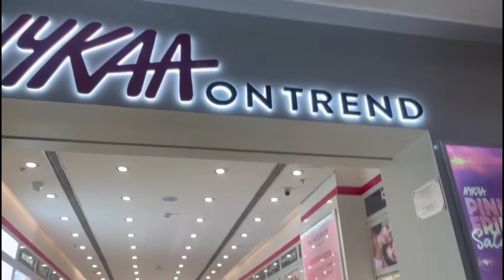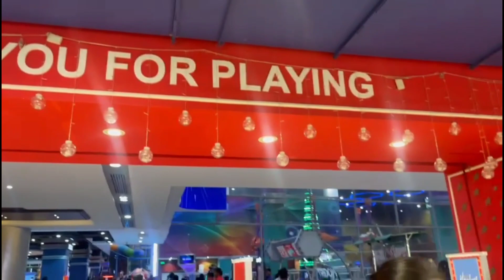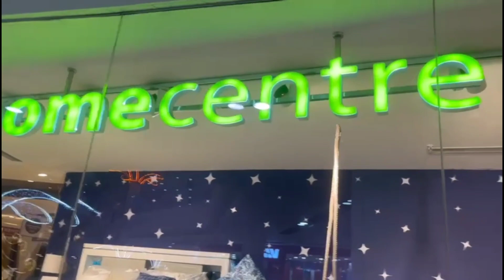AMB mall కి వెళ్ళాము , hyderabad లో అతిపెద్ద Mall || bindu's world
DivyaVlogsTelugu
fabrics hyderabad,
fabrics hyd,
narsingh fabrics hyderabad,
madina fabrics hyderabad,
nehasree fabrics hyderabad,
narsingh fabrics hyderabad lb nagar,
narsingh fabrics hyderabad,
narsingh fabrics,
narsingh fabrics ameerpet,
narsingh fancy sarees,
narsingh fabrics vizag,
narsingh fabrics kukatpally,
narsingh fauji,
narsingh fabrics hyderabad kukatpally,
narsingh fabrics hyderabad ameerpet,
narsingh fabrics kothapet hyderabad,
narsingh fashion wali,
designer fabric wholesale,
designer fabric wholesale market,
designer fabric katran market,
designer fabric wholesale in hyderabad,
designer fabric in bangalore,
designer fabric manufacturers in surat,
designer fabric in hyderabad,
designer fabric in mumbai,
narsingh fabrics kukatpally,
narsingh fabrics gachibowli hyderabad,
narsingh fabrics hyderabad online shopping,
narsingh fabric shopping,
narsingh fabrics hyderabad dresses,
narsingh fabrics haul,
outfit from scratch lehenga,
outfit from scratch sarah sarosh,
outfit from scratch anarkali,
outfit from scratch for wedding,
outfit from scratch saree,
outfit from scratch divya vlogs,
outfit from scratch hyderabad,
outfit from scratch ideas,
outfit from scratch kurti,
boutique design ideas,
boutique design suit,
boutique design,
boutique design dress,
boutique design blouse,
boutique design ideas ,
cutting and stitching,
boutique design saree,
boutique design ideas punjabi suit,
boutique design ideas in telugu
boutique design ideas in tamil,
boutique design course,
boutique design blouse cutting,
designer outfits,
designer outfits cutting and stitching,
designer outfits for weddings,
designer outfits from scratch,
designer outfits haul,
designer outfits for girls,
ladies designer outfits,
designer haldi outfit,
Dussehra offers ,
Dusshera shopping,